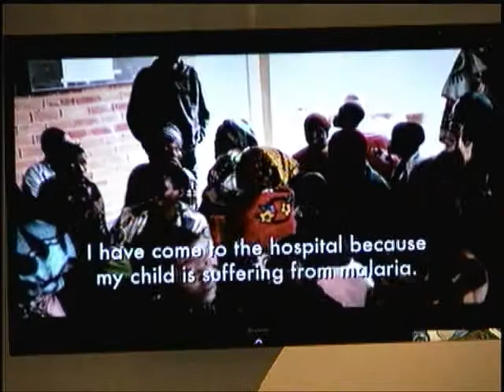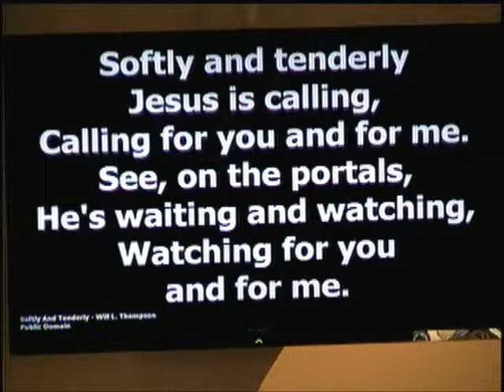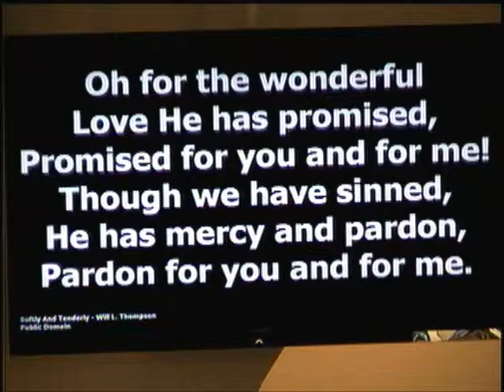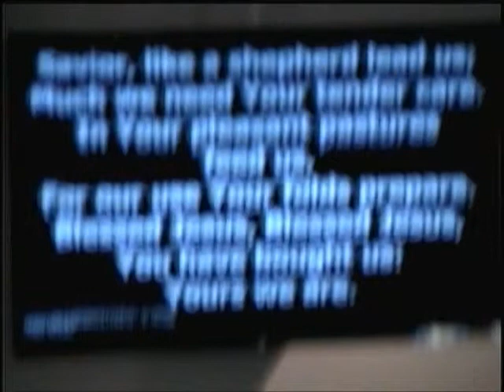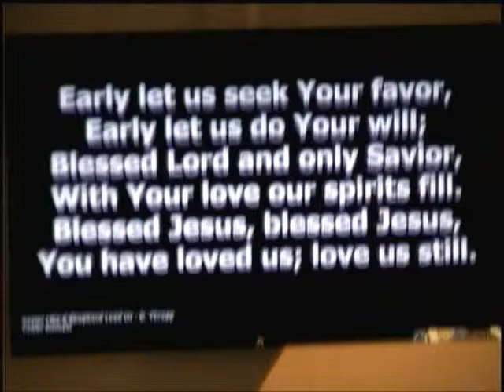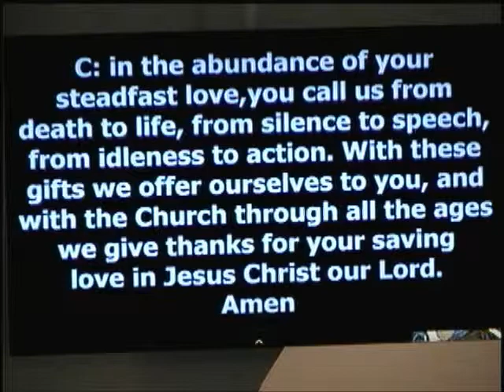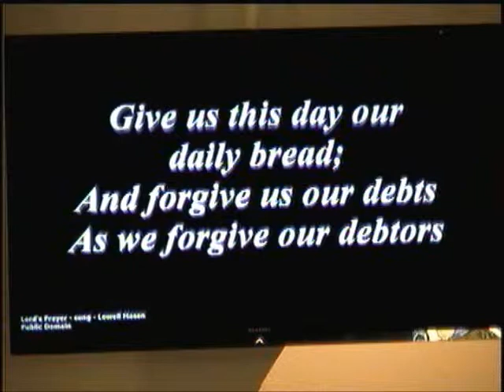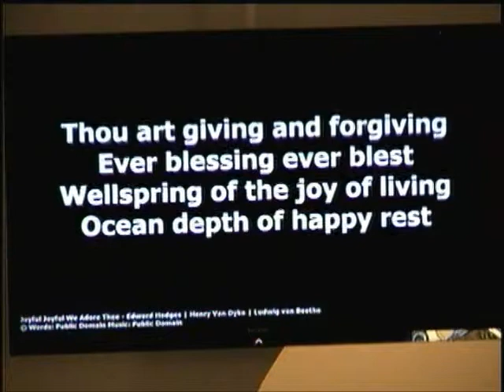April 26th, 2015 Sunday Service